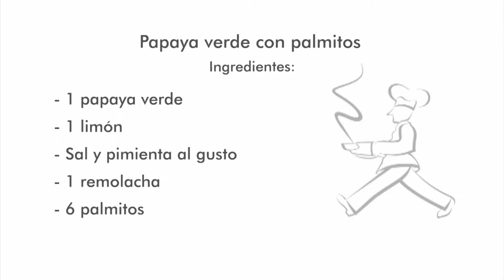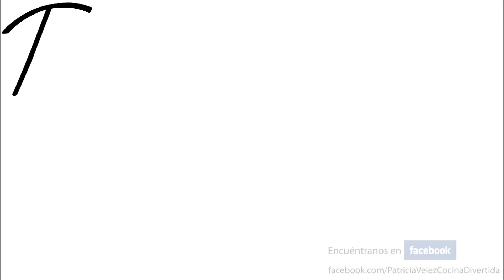Receta. Papaya verde con palmitos